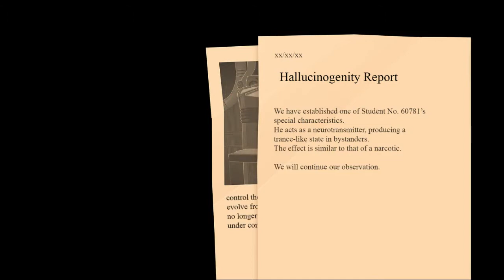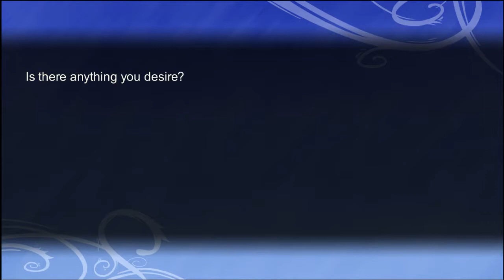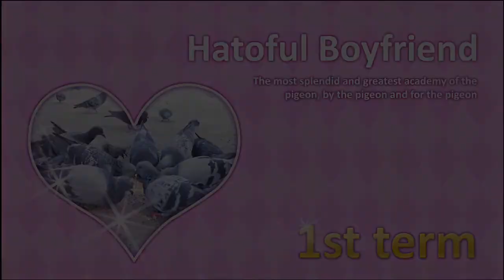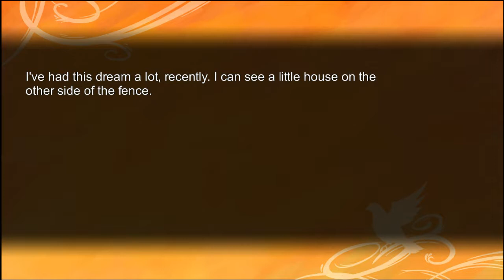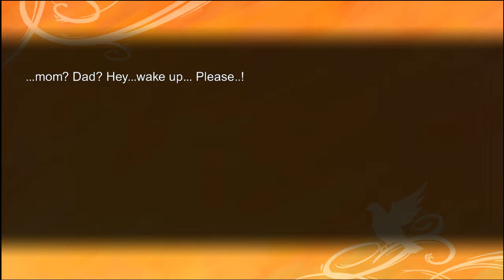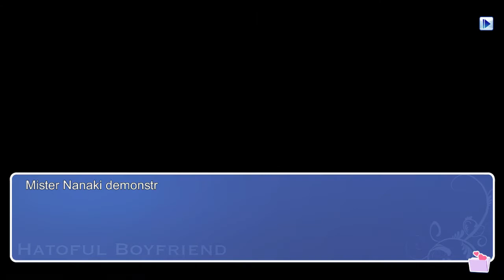Stream 9/12/14 Part 2 - Hatoful Boyfriend Part 14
We will fulfill the promise. Part 2.